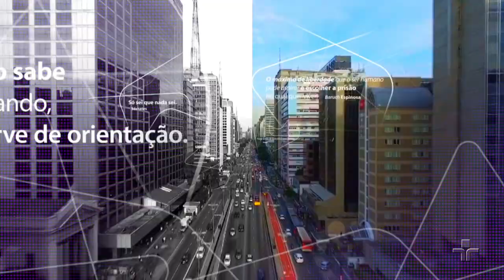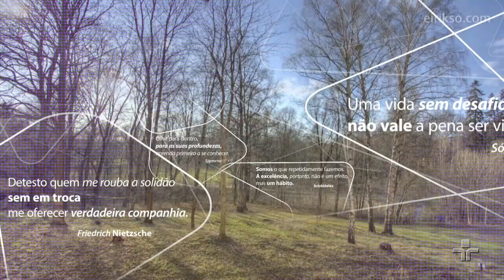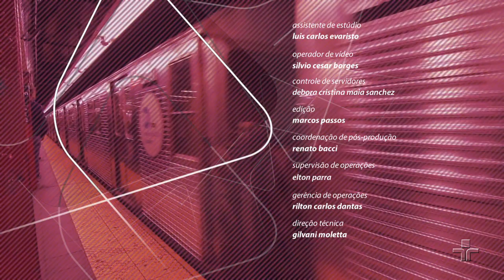Afeto, psicanálise e política | Maria Rita Kehl e Vladimir Safatle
Trata-se de discutir a mutação contemporânea dos afetos e seu impacto em nossa imaginação política, sendo esta o instrumento para mudar o mundo. Mas não parece sempre utopia acreditar que podemos mover as imensas estruturas de poder? Esta infinidade de interesses econômicos? Talvez a primeira e possível mudança seja a dos afetos.

Para analisar esta questão, a psicanalista Maria Rita Kehl e o filósofo Vladimir Safatle discutem sobre a revolução da nossa economia psíquica, feita no cotidiano dos nossos relacionamentos, e os novos sujeitos e novos jeitos de estar no mundo que produzem um novo mundo.